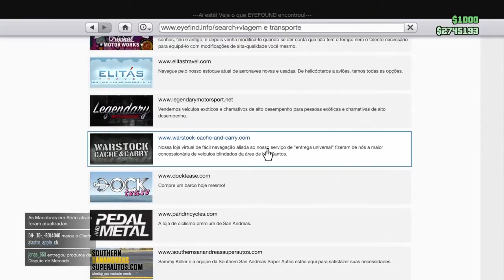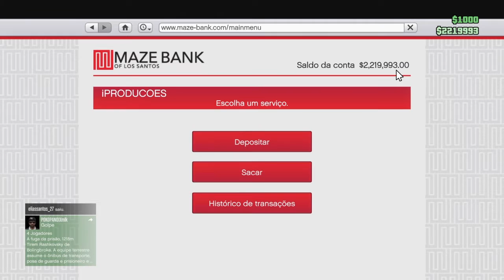MOTORISTA DE ÔNIBUS RODOVIÁRIO | Compramos um "Carro" Novo!! GTA V ONLINE PS4